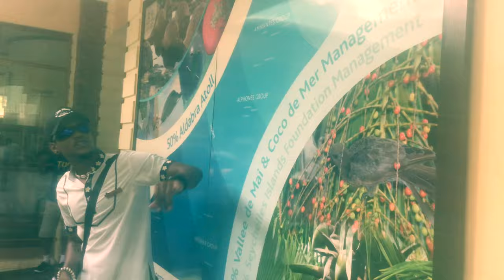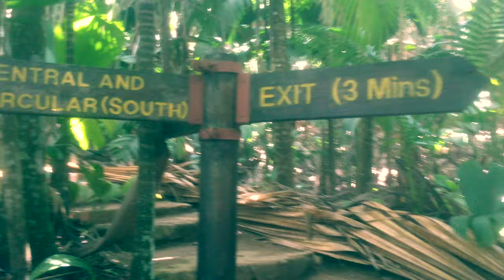VALLÉE DE MAI PRASLIN, SEYCHELLES 🇸🇨| Vlog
El Valle de Mai es una reserva natural patrimonio de la humanidad en el corazón ♥️ de la isla de Praslin en las Islas Seychelles 🇸🇨, es el lugar con la mayor familia de Coco de Mer (enorme e intrigante fruto de una palmera que es endémica de este archipiélago) y el Loro o Papagayo Negro (Black Parrot), Ave Nacional de Seychelles 🇸🇨. Fue declarada Reserva de la Naturaleza el 18 de abril de 1966 y parque nacional en 1979. En 1983, esta área protegida fue inscrita por la UNESCO en la lista de los lugares que son Patrimonio de la Humanidad.